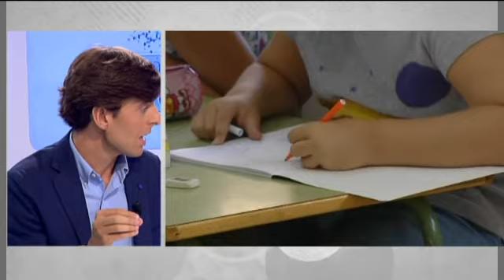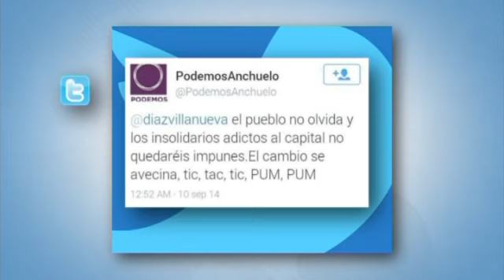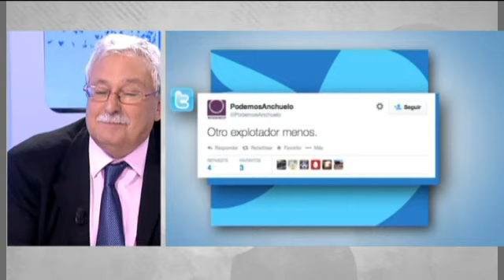La fiesta del Toro de la Vega acaba con varios manifestantes heridos